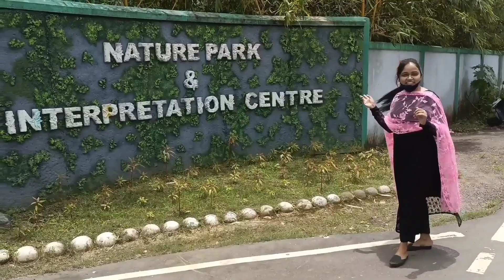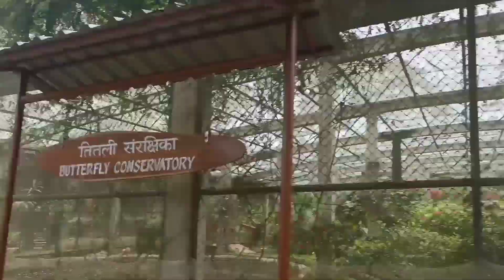nature park & Interpretation centre | mini zoo | Haddo Amazing Andaman and Nicobar Islands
nature park and interpretation center port Blair |  mini zoo | largest park in Andaman and Nicobar Islands